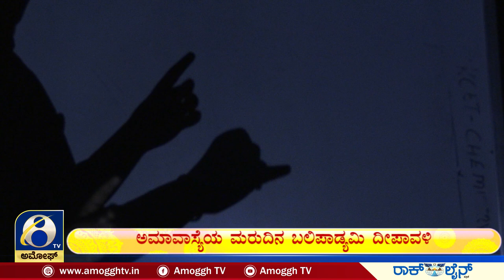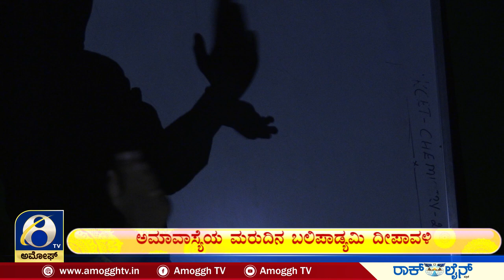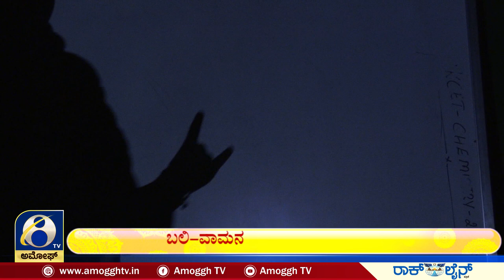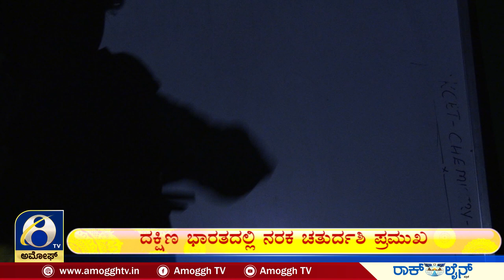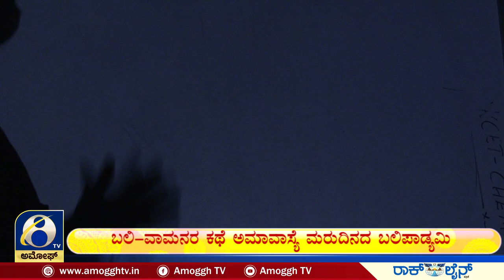ದೀಪಾವಳಿ ವಿಶೇಷ ನೆರಳಿನಾಟ- ಪುಟಾಣಿ ವಿಲಾಸ್ ನ ಕೈಚಳಕ I AMOGGH TV